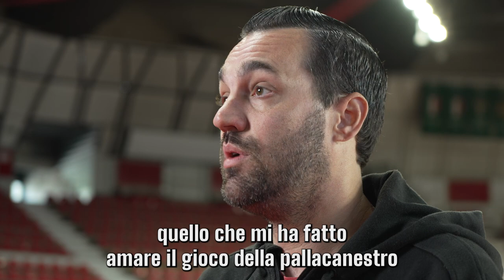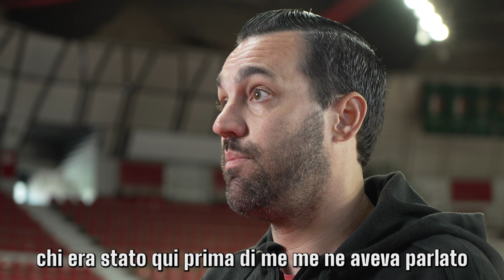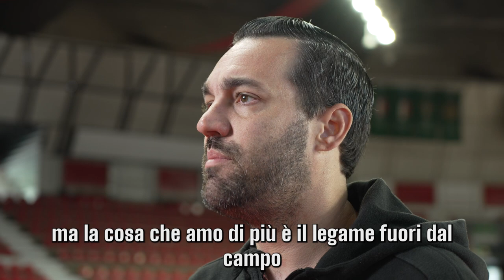L'intervista al coach della Openjobmetis Varese: Matt Brase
Abbiamo fatto una chiacchierata con uno dei coach più innovativi della nostra serie A: Matt Brase 🏀
Dal passato come assistente di Mike D'Antoni alla sfida da capo allenatore della Pallacanestro Varese fino al rapporto speciale che lo lega alla città e i giocatori 🎥